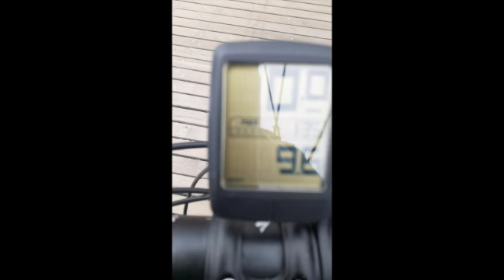BIKE RIDING TO THE GW BRIDGE 5/25/2021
BIKE RIDING IS A BEAUTIFUL THANG!